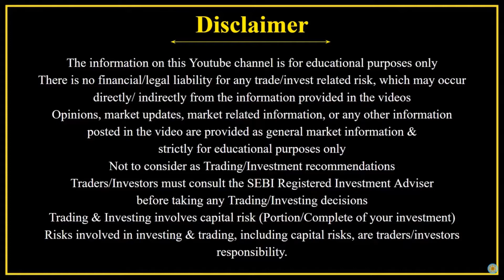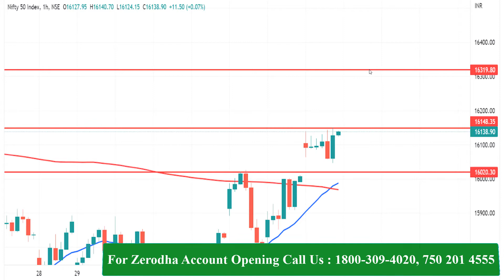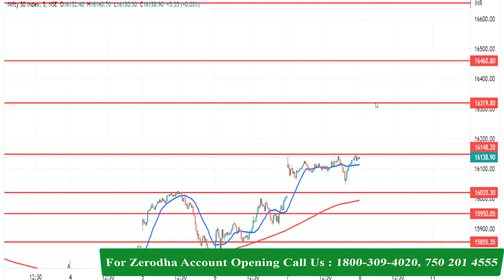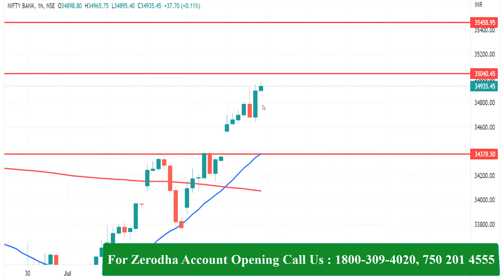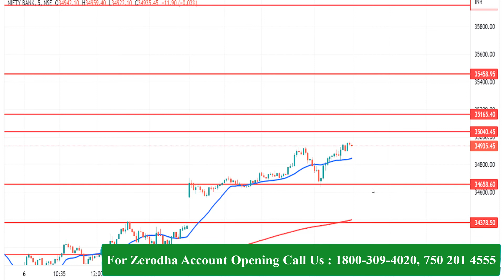Nifty | Bank Nifty ஏறுமுகத்தை நோக்கியா ? Nifty | Bank Nifty Daily Analysis Prediction | 08 July 2022